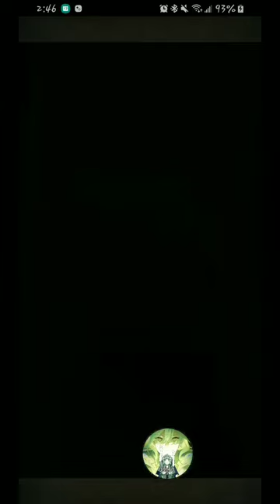FEH Hardy Bearing vs L. Veronica & Embla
Thank Sothis for hardy bearing seal.